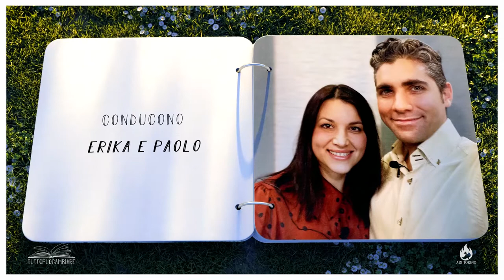TUTTO PUÒ CAMBIARE_La storia di "ALESSIO P."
TUTTO PUÒ CAMBIARE Testimonianze di persone che, accettando Gesù come loro personale Salvatore, hanno potuto vedere le loro vite benedette e trasformate dall’opera onnipotente del Signore Gesù Cristo.
Vi aspettiamo ogni VENERDI' ALLE 10:30 sui nostri canali social Facebook e YouTube.
La storia di "ALESSIO P."